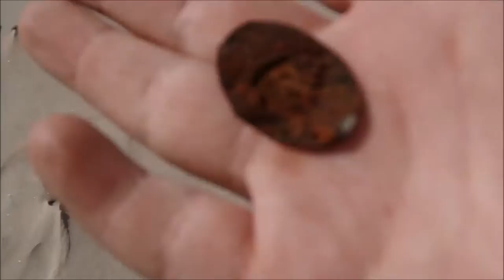Metal Detecting (4) Nairn, Scotland. A BLUE CHICKEN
Metal Detecting on the beach and around the sand dunes near the harbor of nairn in scotland. Unfortunately i forgot to add the end last few clips explaining some boreing stuff about the next videos and where they are but i guess you will see that anyway haha. And my last find which i forgot to press record that was the gold colourd buckle from a dog coller